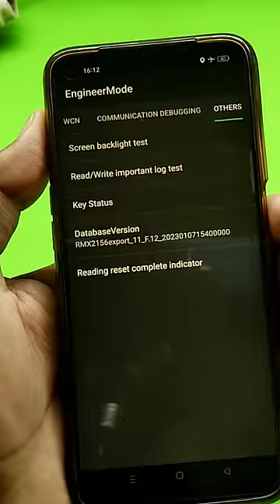mobile ka lock kaise tode New Trick Hindi 2023🔥😲🔥